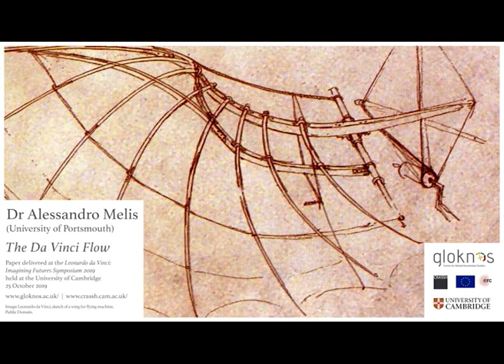Alessandro Melis | The Da Vinci Flow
Alessandro Melis is Professor of Architecture and Innovation at the University of Portsmouth.

His talk is a contribution to the symposium 'Leonardo da Vinci: Imagining Futures' organised by Ingrid Paoletti (Politecnico di Milano) and Inanna Hamati-Ataya (University of Cambridge) at CRASSH on 25 October 2019, as part of the Leonardo 500 celebrations.